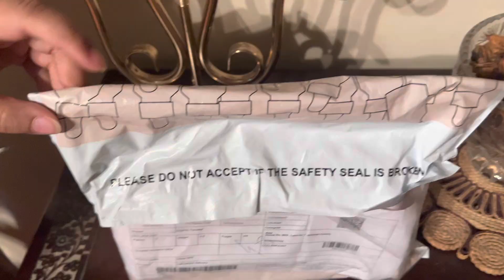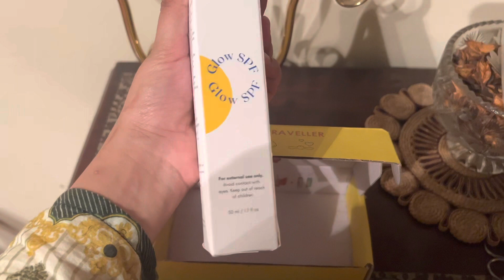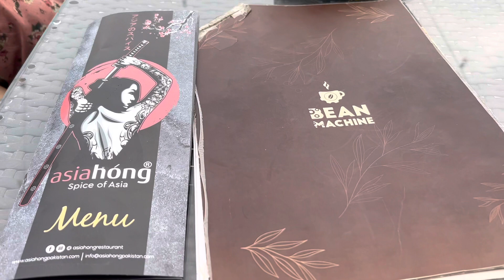How I enjoyed beautiful weather ❤️